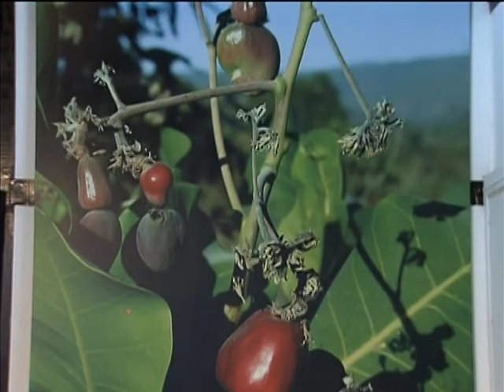Exposição sobre cerrado pode ser visitada até 13 de fevereiro no Jardim Botânico de Brasília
NBR NOTÍCIAS - 11.01.13: Uma exposição, organizada pelo Ministério do Meio Ambiente (MMA), sobre o segundo maior bioma da América do Sul pode ser visitada até domingo (13), no Jardim Botânico de Brasília. Quem está em Brasília pode conhecer de perto as paisagens e
a importância do cerrado brasileiro em fotografias.